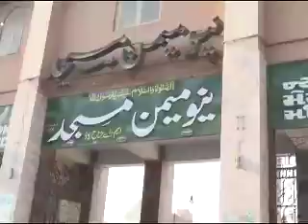EID MEELAD JULOOS AMIN SHAH 25-01-13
عیدمیلادالنبی صلی اللہ علیہ وسلم جلوس